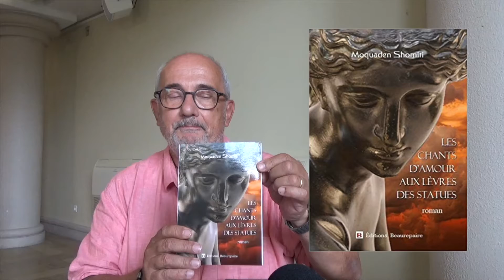Les Interviews - Deuxième Édition du SDL de Sète : #13. Moquadem Shomiti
On se retrouve aujourd’hui, pour une toute nouvelle série de vidéos intitulées «  Les Interviews - Deuxième Édition du Salons des Auteurs Indépendants de Sète ». Nous partons à la rencontre d’auteurs.trices indépendants que j’ai eu l’occasion de rencontrer pendant un salon du livre ! 😊

Je vous présente aujourd’hui : Moquadem Shomiti

⌈ Où retrouver Moquadem Shomiti ?

- Page Auteur Amazon

… Images Intro/Outro : Elijaah Lebaron

Musiques :
→ Intro / Outro : One the last thing - Canva
→ Vidéo : /
Merci à toutes les personnes qui regardent cette vidéo !
Merci à toutes les personnes qui me suivent depuis le début ! 😊❤️
Bisous, et à bientôt pour de nouvelles aventures Bookscritics !!
Sofia